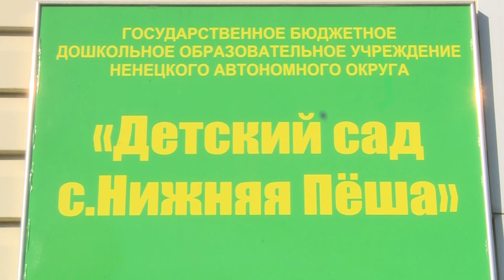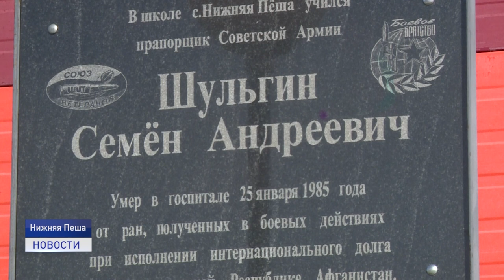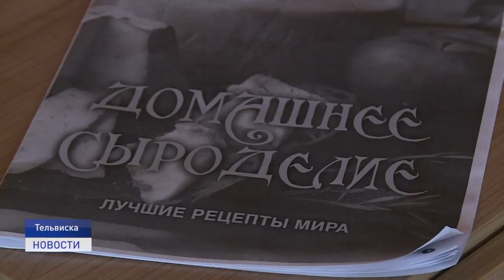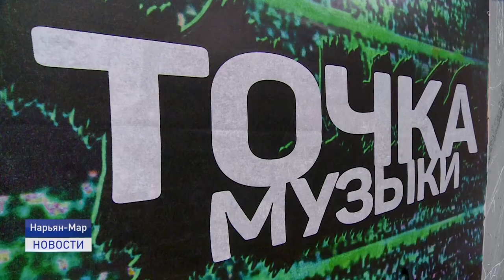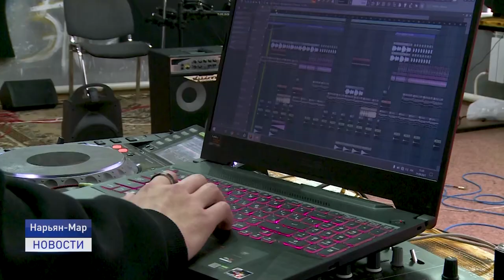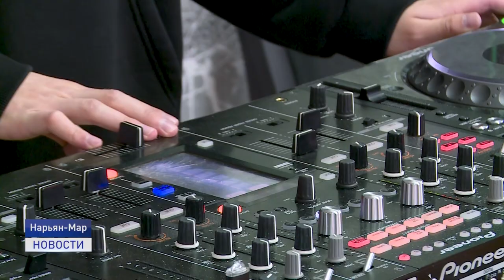Новости Ненецкого округа от 24.08.2021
Сотрудники окружной полиции выявили предполагаемого закладчика, который прятал товар в лесу. В нашем эфире оперативные кадры задержания. Окончание ремонта не за горами! К завершению подходит реконструкция участка дороги в районе Кармановки. Скоро ли завершат работы? Детский сад - это не только про игрушки и тихий час. Дошкольное и школьное образование - это про внимательных педагогов. В нашем эфире расскажем,как проходит подготовка к учебному году в Нижней Пёше